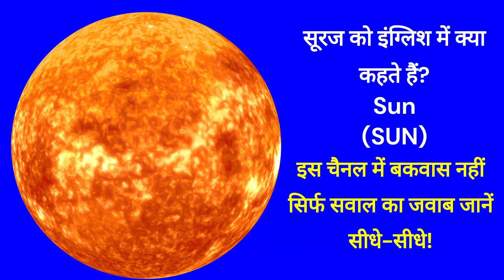सूरज को इंग्लिश में क्या कहते हैं?sub